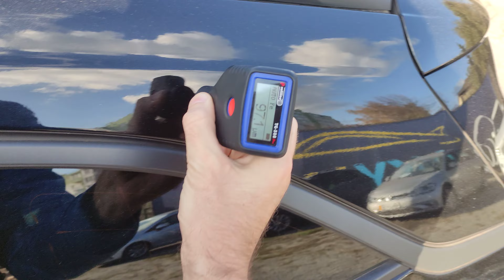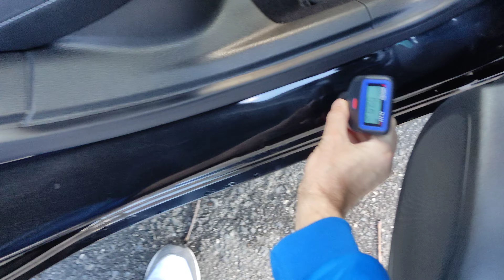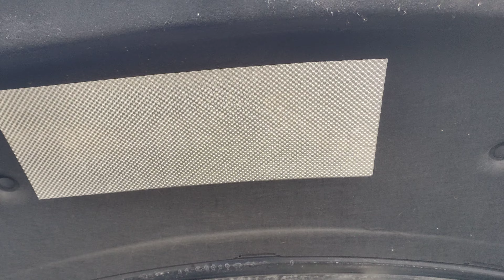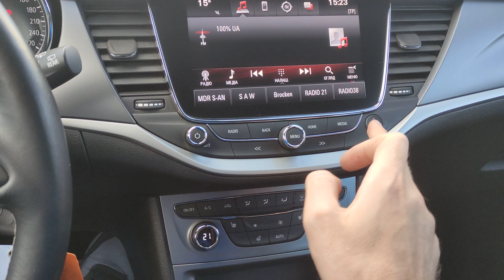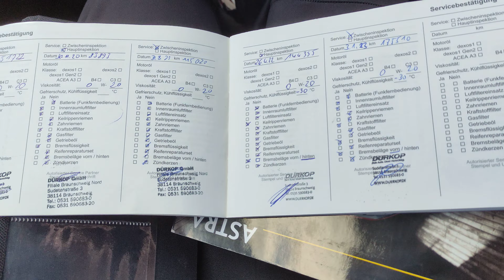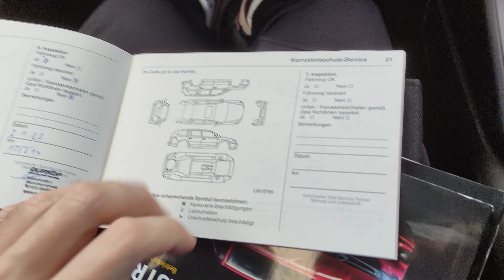Огляд Opel Atra K 2018 салон кузов мотор діагностика перевірка автопідбір Україна продаж у наявності